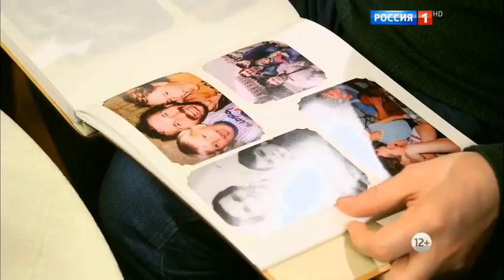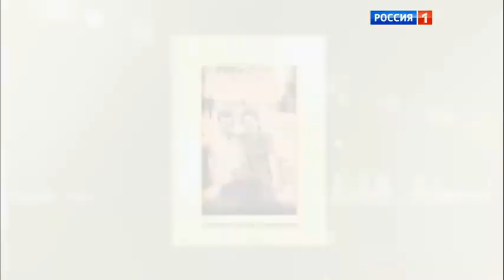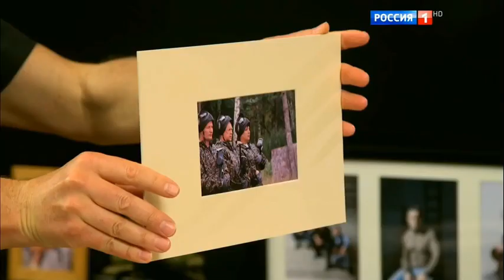Фёдор Добронравов про семью и сериал Сваты